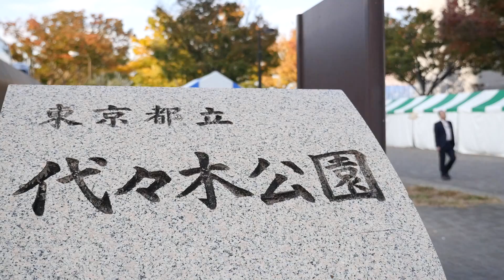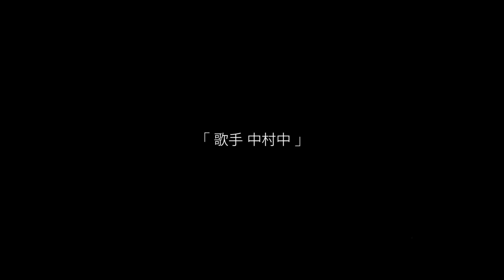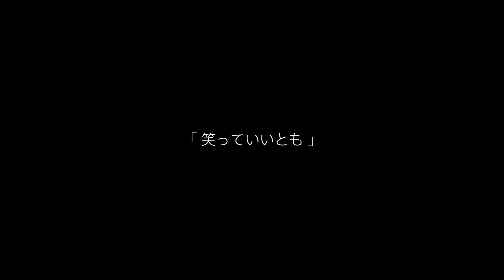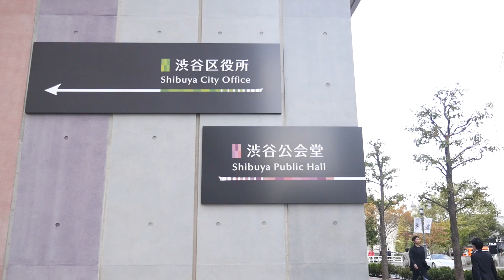僕の人生最初のカミングアウトはTV番組だった。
かみゅ（ゲイ）

現在はENVii GABRIELLA（エンガブ）として活動中のカミュちゃん。

中学生のとき、兄の同級生をかっこいいなと思ったのが最初だった。
「【男子はこうあるべき】【女子はこうあるべき】みたいなものが
世間一般の考えだと思っていたから「ゲイ」というものが
正しいのかどうかよく分からなくて地元では隠して生きてきた。」と話す。

「ゲイで生きてても別にいいんだ。」
東京に来て色んな人たちとの出会いのなかで感じた。
そして「笑っていいとも！」の【オネメン】というコーナーにて人生初のカミングアウト。

家族の反応
友達の反応

かみゅちゃんの素敵なカミングアウトストーリーです。

★かずえちゃんのSNS★